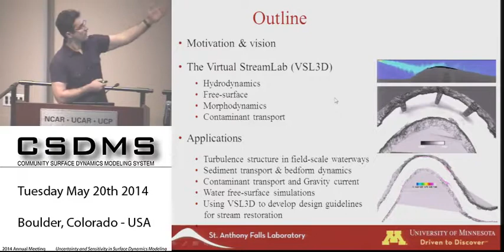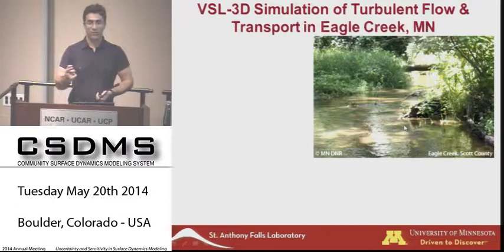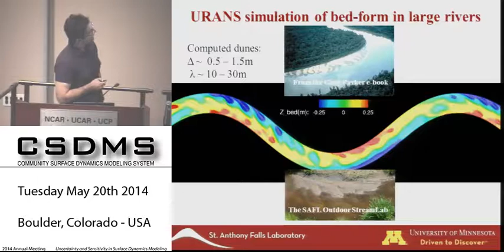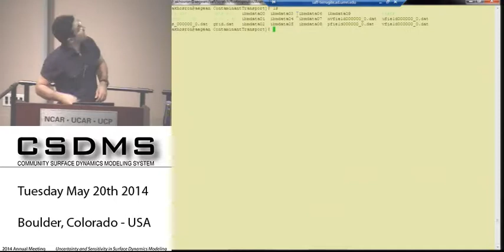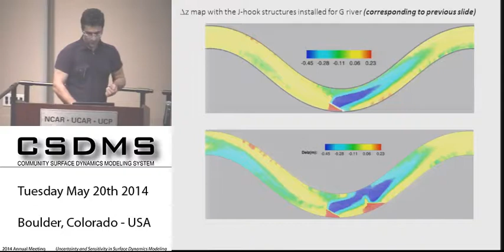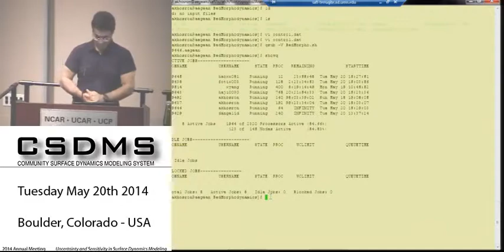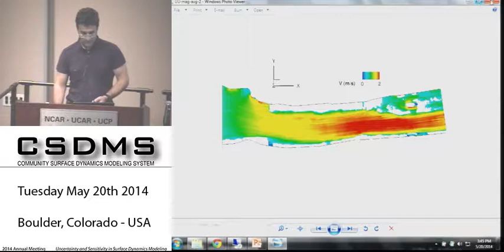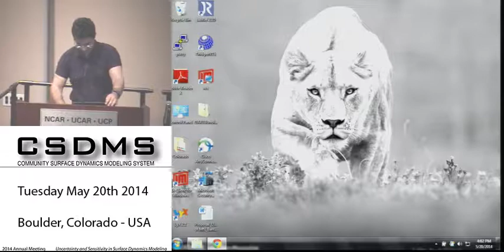csdmsmeeting2014 by Ali Khosronejad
CLINIC: The SAFL Virtual StreamLab (VSL3D): High Resolution Simulation of Turbulent Flow, Sediment Transport, and Morphodynamics in Waterways.